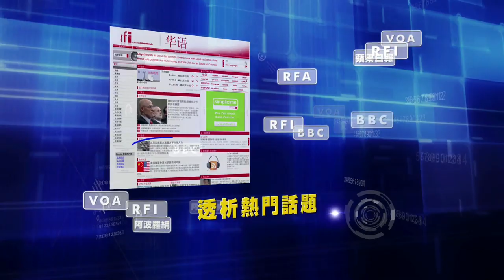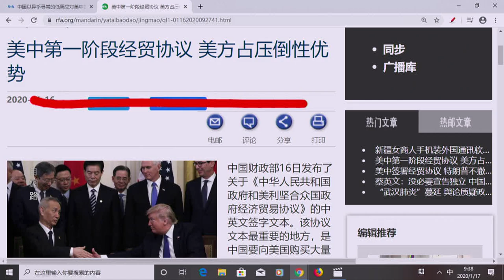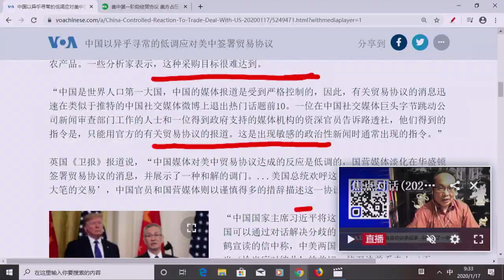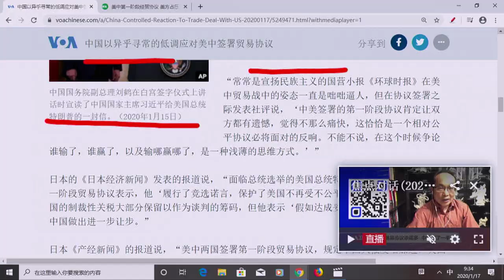《今日點擊》被譽為“雙贏”的貿易協議 遭遇黨媒冰冷待遇（17/01）